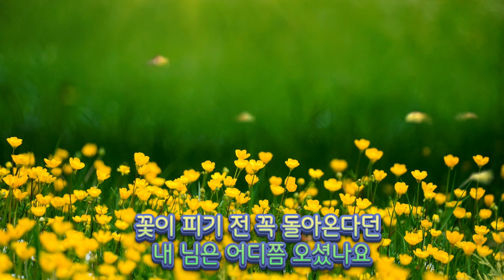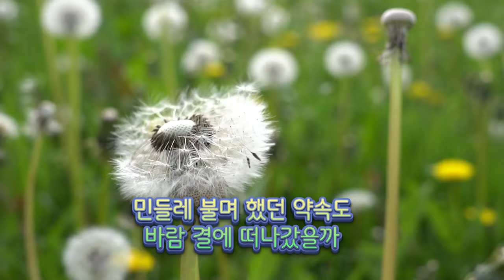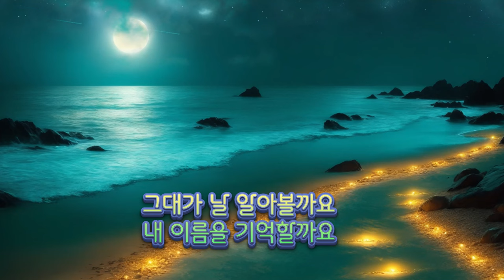달맞이 꽃, 전유진 (커버 라벤더)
현역가왕 전유진 가수의 신곡 달맞이 꽃 라벤더의 감성으로 커버 해 보았습니다😍